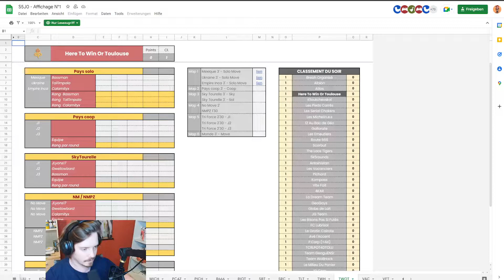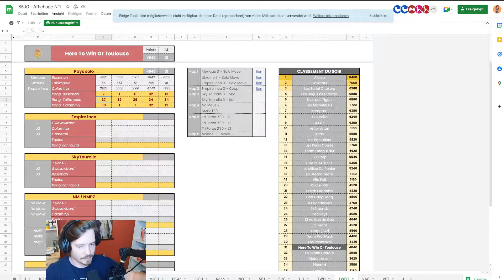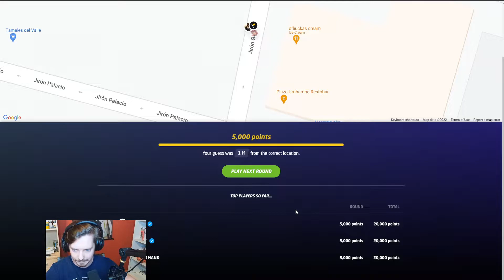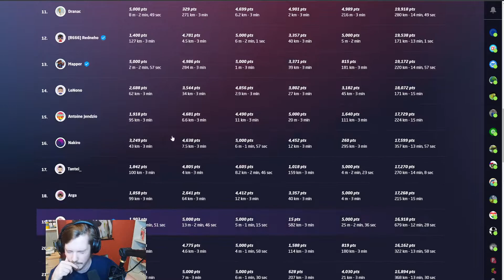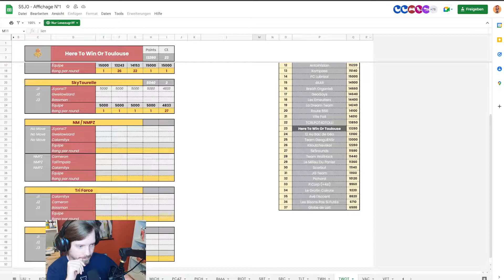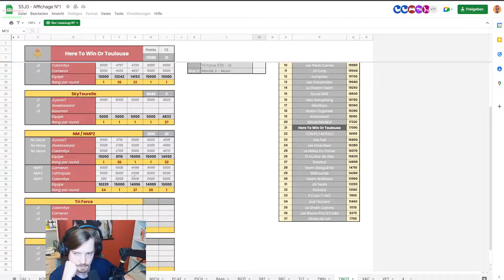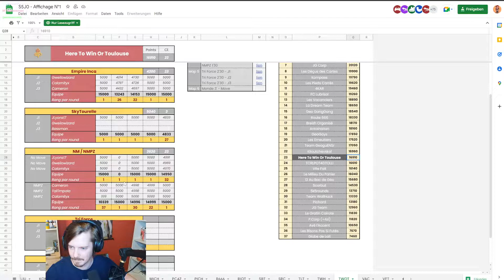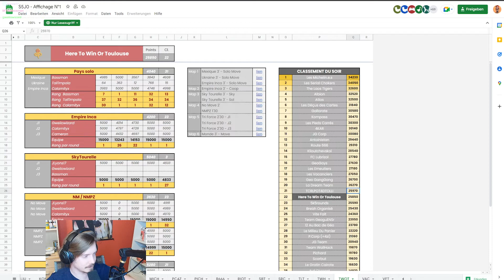GeoGuessr - La Ligue Intercommu Season 5 - Day 0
Season 5 of La Ligue Intercommu with the TWOT team

0:00 Introduction
2:33 Map 1 - Inca Empire (Solo)
24:13 Map 2 - Inca Empire (Coop)
47:05 Map 3 - Playing the Ukraine map while the team is doing Sky Tourelle
1:08:21 Map 4.1 - NM
1:22:27 Map 4.2 - NMPZ
1:38:35 Map 5 - Triforce
1:59:13 Map 6 - World